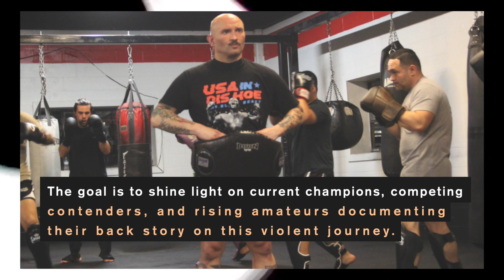Compound Films Partners w/ UFC Trainer Bob Perez To Follow Fighters Like Derrick Lewis For Netflix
HOUSTON - The legendary fight gym “Main Street Boxing & Muay Thai” stands tall since the 1960’s in downtown Houston. It houses multiple champions in various weight classes and fighting promotions. You can spot the current WBC interim light-welterweight champion Regis Prograis and UFC heavyweight Derrick Lewis.

Combat sports has skyrocketed in popularity over the past 5 years rivaling Boxing pay-per-views. Notable stars like Conor Mcgregor, Ronda Rousey, and Jon Jones have placed the UFC into the mainstream spotlight changing pop culture forever. During this time, Derrick “Black Beast” Lewis has gone viral multiple times with his comedic post fight statements like “My Balls Was Hot” after responding to a question about his trunks.

Notable trainer Bob Perez has trained numerous fighters that have ultimately gone on to fight for major fight promotions. When they discussed the project idea, Perez shared many inspiring and heart breaking stories when dealing with fighters outside of the ring. He said if he could choose the title of the project, he’d call it “The Hurt Business”. He recalls going to Thailand and seeing female fighters as young as 8 years old training as rough as the boys.

Compound Films has partnered with the gym to create engaging content and ultimately produce a “Netflix-Quality” docu-series. The project would document fighter’s journey unwrapping the purpose of competing in such a brutal and bloody sport. The goal is to shine light on current champions, competing contenders, and rising amateurs documenting their back story on this violent journey.

They plan to film a pilot episode in late January to test for demand and document the interest for Netflix submission.

We are a social multimedia company that produces high level videos and major brand ads to maximize the attention span of the average consumer. The average person on social media swipes at a speed of 1.4 seconds down their feeds. The goal is to capture their curiosity while they are blazing down their timelines.

Produced by Compound Films